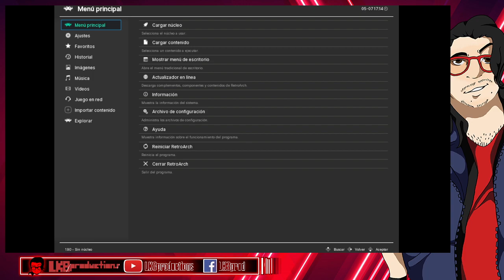LK8streams: Fear Effect parte 1 "Amo este juego"